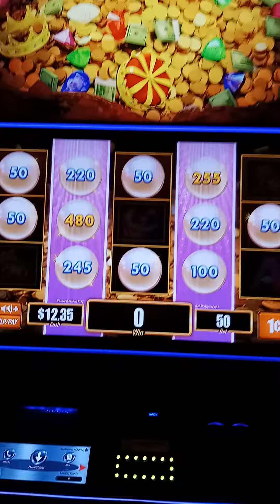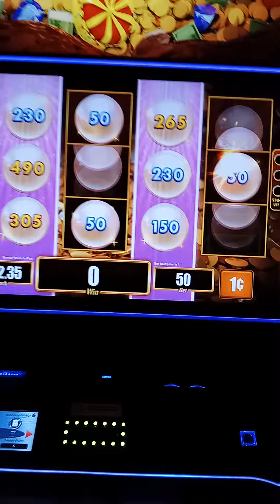Casino tour- The vault- slot machine game session- pearls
recording of my 3 casino tour, found the vault and recorded my play session of gathering the orbs to get the jackpots.

footage(c) @Absolhunter251